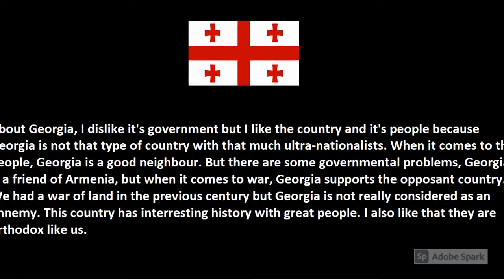My Opinion on my Neighbours😘❤️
Hello and welcome back to an other episode.
Today I will be sharing my thoughts on my neighbours.
Countries like Iran, Turkey, Georgia and Azerbaijan will be mentioned.

Satay blessed and have a blessed day!